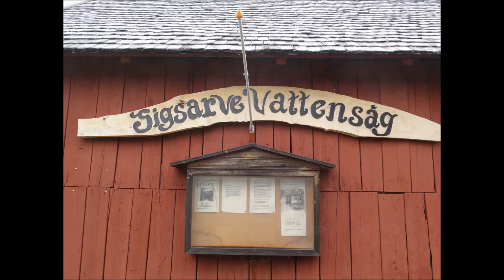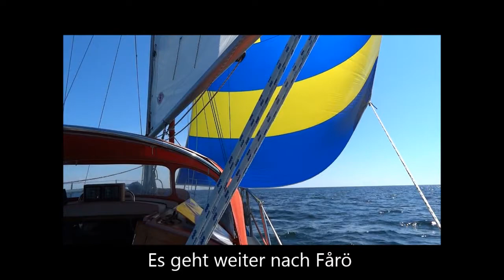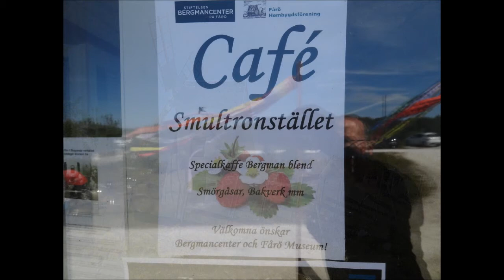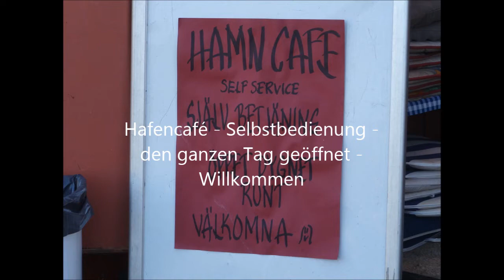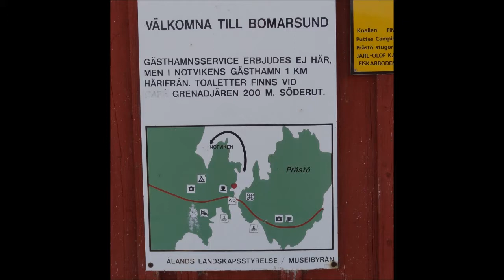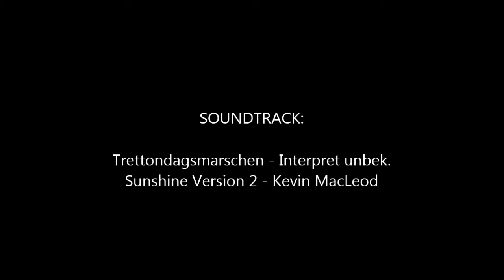Skandinavientörn 2012 Teil 2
Segeltörn Ostsee mit SY Skua 2012 - Teil 2 - von Gotland - Stockholmer Schären - bis Öregrund; Skipper Rolf Maßow
Fotos und Filme: Rolf und Cornelia Maßow